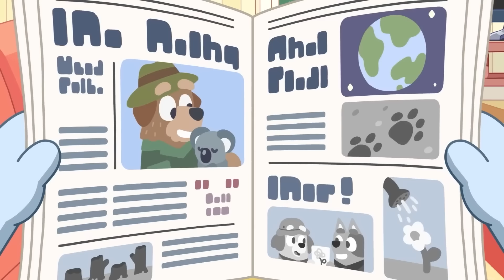14 MOMENTOS XD em Bluey!